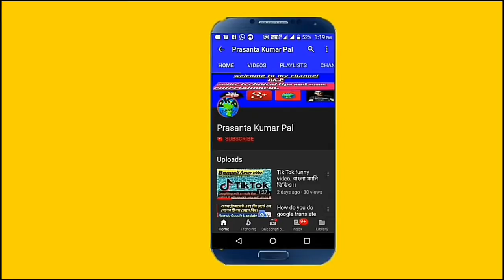My comidian video.funny video.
হ্যালো বন্ধুরা সবাইকে আমার চ্যানেল এর পক্ষ থেকে জানাই স্বাগত।আজকে আমি যে ভিডিওটা নিয়ে এসেছিস এটা আমার নিজস্ব কমেডিয়ান ভিডিও এবং ফানি ভিডিও।যদি আমার এই ভিডিওটি আপনাদের ভালো লেগে থাকে তাহলে আমাকে লাইক করবেন কমেন্ট করবেন শেয়ার করবেন আর অবশ্যই সাবস্ক্রাইব করতে ভুলবেন না ধন্যবাদ জয় হিন্দ বন্দেমাতরম।